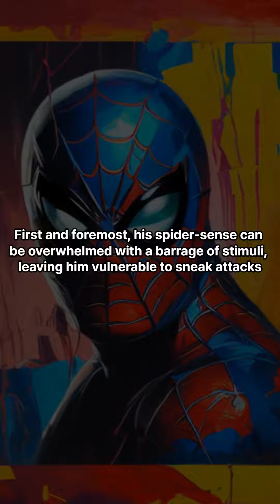Spiderman's Weakness: Revealing the Vulnerabilities of Your Favorite Superhero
Have you ever wondered what weaknesses Spiderman has? In this video, we reveal the vulnerabilities of your favorite superhero, including his physical, emotional, and mental weaknesses. From his spider-sense to his personal relationships, we explore the different aspects that make Spiderman susceptible to defeat. Don't miss out on this in-depth analysis of Spiderman's weaknesses!

Spiderman, superhero weaknesses, spider-sense, personal relationships, emotional weaknesses, mental weaknesses, Marvel Comics, comics analysis, superhero analysis.